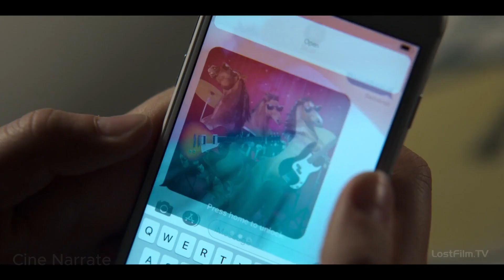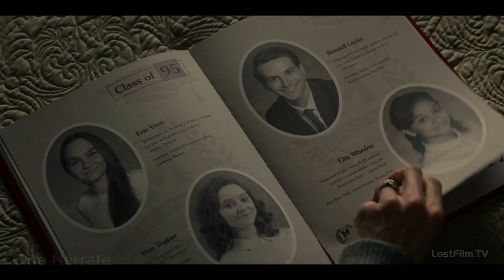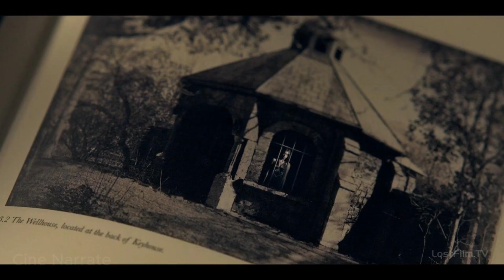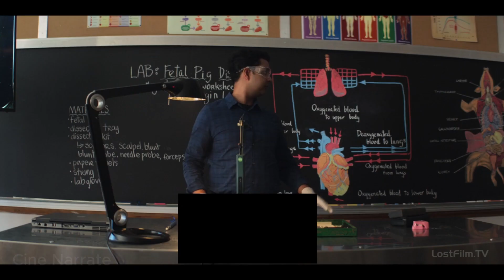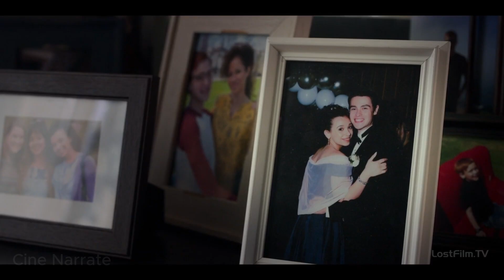With these Keys, you can Delve Into the Minds of People and More.. | Movie Recap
Hello, you are on the Cine Narrate channel! Here I briefly retell & recap the films so that you do not waste your time and understand the whole essence of the film, thank you for watching and please do not forget to subscribe

Note - We Make Videos To Influence People To Watch These Movies Which Are Truly Hidden Gems To Entertain People. This Video Is All About Explaining The Movie From Our Own Point Of View. For The Explanation, We Have Used Most Of The Video ClipsFrom The Movie For Better Understanding.